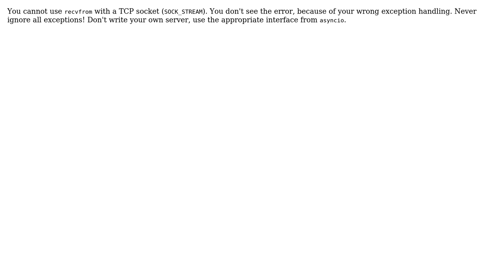Code Review: Scalable client server communication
With thanks & praise to God, and with thanks to the many people who have made this project possible! | Content (except music & images) licensed under CC BY-SA | Music | Images & others | With thanks to user vnp user Daniel user Abhishek Bhatia and the Stack Exchange Network Trademarks are property of their respective owners. You are responsible for your own actions.